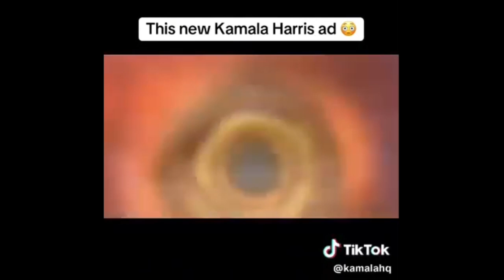Trump DOUBLES DOWN On Becoming A DICTATOR Weeks Before Election Day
Is Donald Trump really suggesting he’d be a dictator for a day, or is it all just a strategic play to capture headlines? Step into the political spotlight where we unravel Trump's latest media tactics and the media's reaction to his audacious comments. From plans for border security to holding rallies in unlikely venues like Madison Square Garden and the Golden State, we question the underlying strategy and its potential impact on voters. Our conversation further explores the often overlooked double standards in media portrayal, particularly when contrasting coverage of Trump with his Democratic counterparts.

What happens when rhetoric turns into real-world consequences? We dive headfirst into the rhetoric surrounding violence and deportation, examining the potential fallout from Trump's immigration policies and mass deportation plans. Are these policies thinly veiled strategies targeting minority communities, or do they represent something more? We also scrutinize Trump's financial strategies, revealing potential inconsistencies and the implications of his proposed tax plans that seem to favor the wealthy at the expense of the broader American populace. Our analysis peels back the layers on Trump's broader motivations and the societal risks tethered to his proposals.

Finally, we set the stage for a vivid comparison between the campaign energies of Kamala Harris and Donald Trump. Picture the electric atmosphere at Harris's rallies, drawing younger crowds with a celebrity-like allure, versus Trump’s gatherings characterized by tangential speeches lacking clear solutions. Juxtaposing these political landscapes, we humorously liken Trump’s quest for admiration to a scene from "The Wizard of Oz," complete with missing magic. This episode promises an engaging exploration of the current election dynamics, offering insights that challenge conventional political narratives.

Follow our show's hosts on

Find Tara's book here:
Taradublinrocks.com

Find Ty's book here:
Consequence of Choice